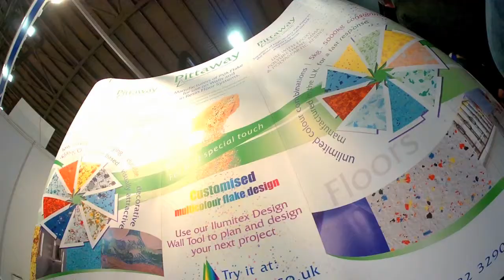Pittaway Ilumitex at the Painting and Decorating Show, Coventry - Paint, Coatings, Textures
Pittaway's dry flake spray systems offer you multicolour paint effects. These are both visually attractive and extremely durable.

The ranges give you decorative seamless coatings which vary from subtle paint effects through to luxurious glitters and pearlescant rainbow textures.

These water based environmentally friendly paints come from a company with over 40 years experience of providing these highly decorative treatments.